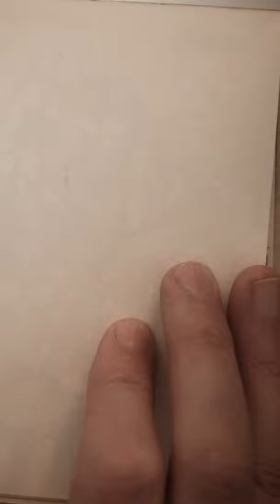Pencil and Piano Speed Draw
It's National pencilday today and yesterday was National
So here are both combined.
I don't usually draw with a pencil, i like the risk of pen but had to today!
Live improv - 4/4 time on left hand with triplets in right is tricky!!
That piano has a trick up its sleeve...